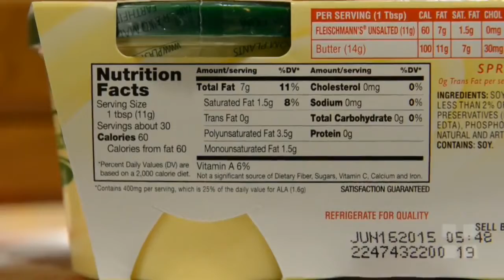How to create diet fruit and vegetables